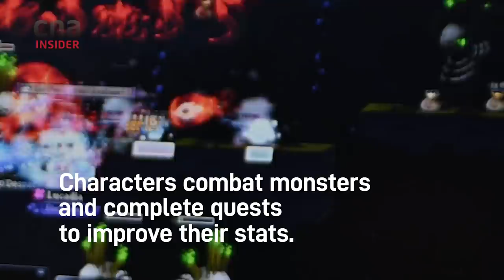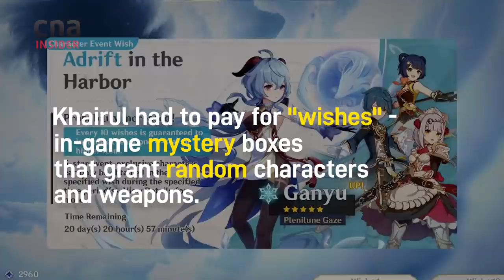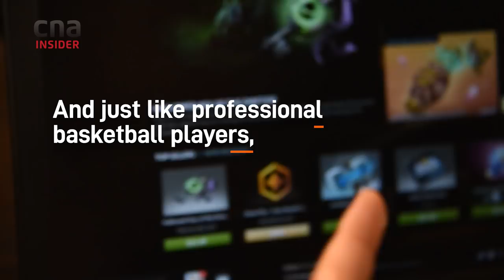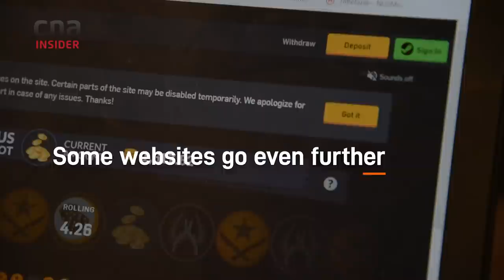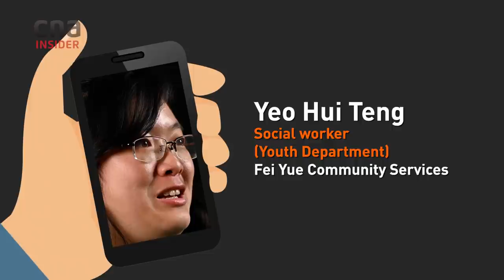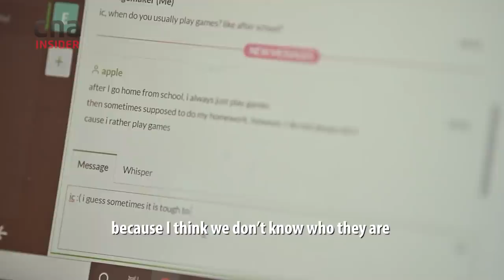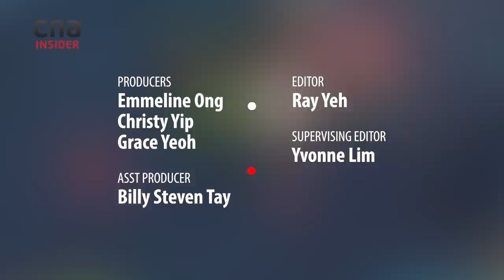How Young Gamers Are Turning Into Gamblers: Loot Box Danger Parents Should Know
Loot boxes, or gacha, are items in video games that may be bought for real-world money but provide randomised rewards.

A US survey* in 2020 found that 58.0% of the top games on the Google Play store and 59.0% of the top iPhone games contained loot boxes.

Many gamers, some as young as 9 or 10 years old, end up splurging hundreds, even thousands of dollars on loot boxes. Your child might be one of them.

Five Singapore gamers recount how they gradually got hooked on buying loot boxes in games like MapleStory SEA, Genshin Impact, Counter-Strike: Global Offensive and Dota 2.

Studies have shown that this habit could lead to a gambling addiction. While countries like Belgium have banned loot boxes, the National Council on Problem Gambling (NCPG) in Singapore work with partners like Fei Yue Community Services to counsel youths have game-related addictions.

In this video, experts and gamers share the tell-tale signs that your child’s innocent interest in a game is turning into uncontrollable gambling. They also give tips on how you can talk to your child about responsible gaming without clamping down on their freedom.

00:00 Hooked on loot boxes
00:37 How loot boxes work in games
06:02 Becoming addicted
07:31 When addiction turns into gambling
08:31 Advice and tips for parents
11:08 Where to get help